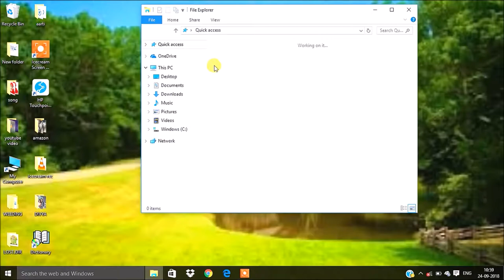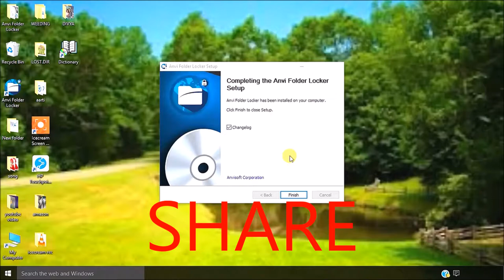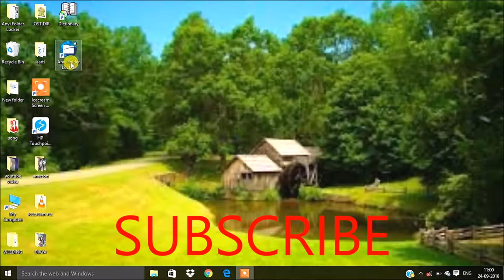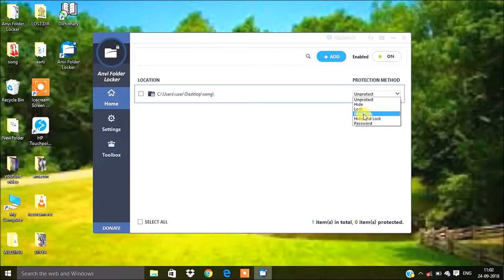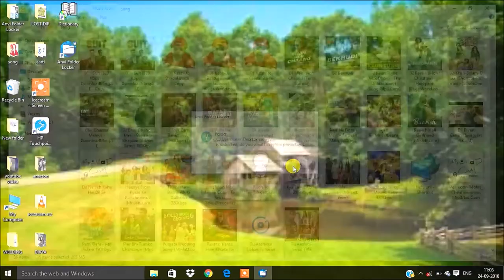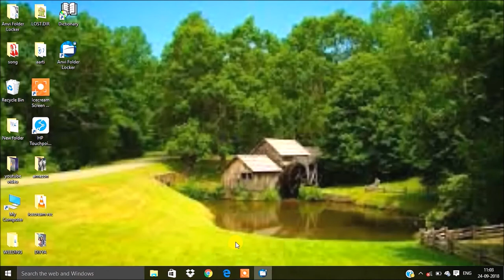How to protect a folder with password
anvi folder locer

The Locker project was an open source software project for users to record that was called a "digital wake": the sites they visit, the purchases they make, and other activities.[1]

A company called Singly was funding development of Locker, in the belief that third-party developers would build applications, such as recommender systems, using it.[2] Singly was founded by Jeremie Miller, creator of XMPP, Jason Cavnar and Simon Murtha-Smith in 2010 in San Francisco.[3] Matt Zimmerman, former CTO of Ubuntu, joined Singly in May 2011.[4] In 2011 Singly joined a personal data ecosystem consortium, which existed through about 2013.[5]

Locker was free software under a BSD license on GitHub.[6] It was intended that users would be able to control which parts of their locker they share with their social network and companies they interact with. Developers could write connectors to pipe data in from a web site such as Flickr, or a local application such as a web browser. Alternatively, they can write Synclets, which are a more lightweight alternative to connectors. The Locker development team started writing code to use the TeleHash protocol (initially created by Miller) to distribute data directly between contacts in a peer to peer manner, without the need for centralized servers.

By the end of 2012, the company shifted its focus to a mobile device application integration service, with a test period announced in December.[7] Singly was acquired by Appcelerator in August 2013 for undisclosed terms.[8] The Locker project web site was maintained through about 2015, saying still it was "under development".[9]